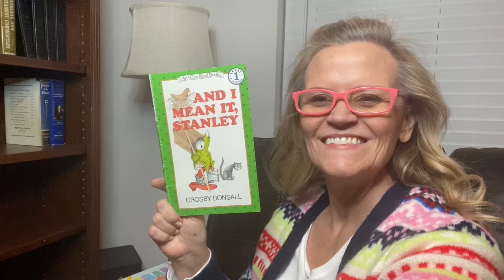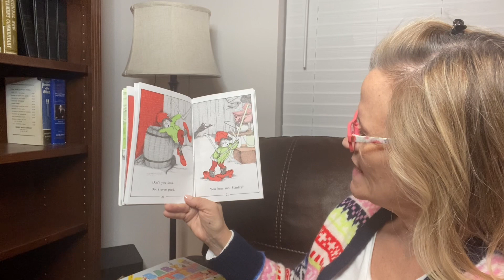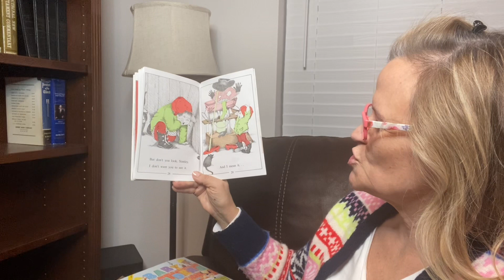And I Mean it, Stanley by Crosby Bonsall illustrated by Maurice Sendak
And I Mean it, Stanley by Crosby Bonsall illustrated by Maurice Sendak read aloud by Grammy.